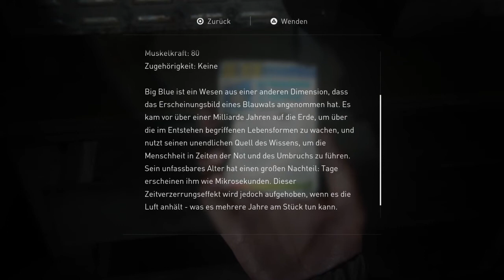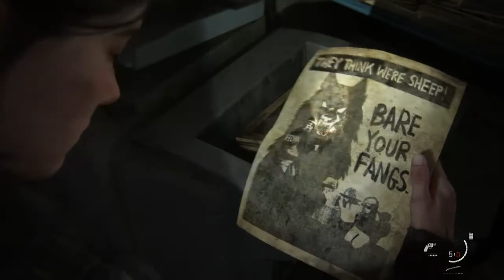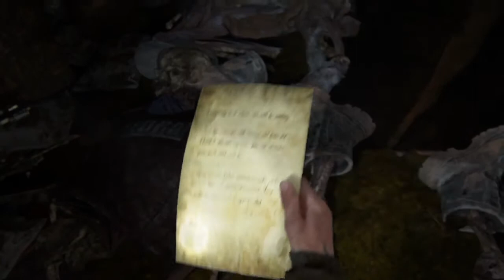Lange Her?🔥THE LAST OF US PART II #13 • LET'S PLAY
Entwickler: Naughty Dog
Publisher: Sony Computer Entertainment
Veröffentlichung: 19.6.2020